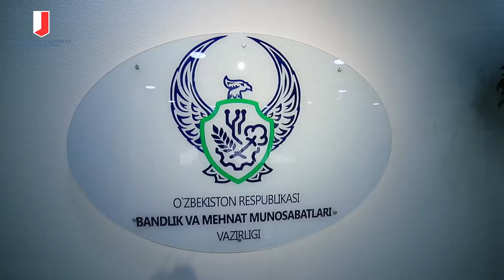Жиззах шаҳридаги "Ишга марҳамат" мономаркази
Мономарказда бўш иш ўринларини таклиф этиш, ишга жойлаштириш касб-ҳунарга ўқитиш хизматлари мавжуд

Бу ерда тадбиркорлик асосларини ўқитиш ва тадбиркорликка жалб қилиш, хорижий тилларга ўқитиш ва ташқи миграция хизматлари ҳам бор

Мономарказда халқаро талаблар асосида 5 та соҳада
22 та касбга, 5 та хорижий тилга тайёрлов кўрслари мавжуд

Марказда 28 та хона бўлиб, бир вақтнинг ўзида 620 нафар тингловчиларни қамраб олиш имкониятига эга